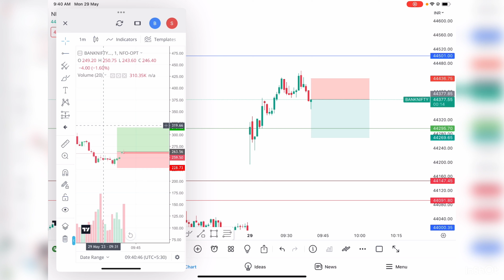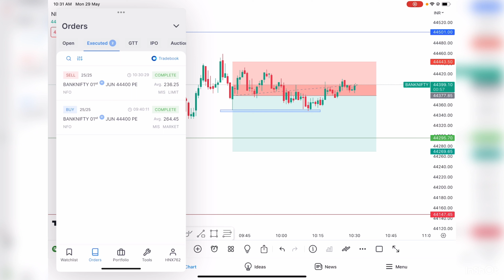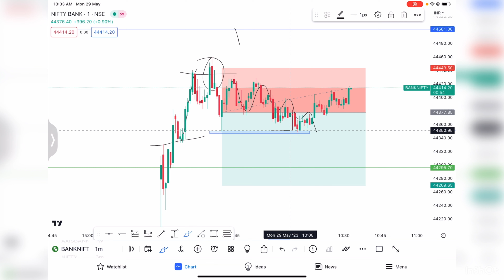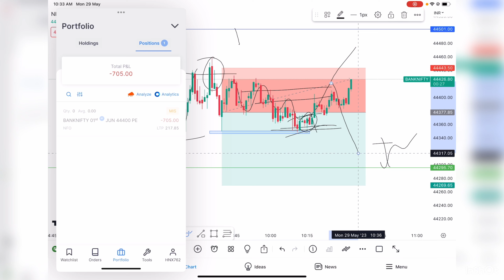Bank Nifty : Option Trading (F&O) | Loss -700+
Welcome to this live trade video in Bank Nifty. In this video, we will be discussing a real-time trade that we are currently executing in the Bank Nifty segment of the Indian stock market.

As we progress through the trade, we will be providing insights on the market sentiment and the impact of any news or events on the trade.

By the end of the video, we hope to provide you with valuable insights on how to trade in the Bank Nifty segment of the Indian stock market and how to manage risk in real-time trades.